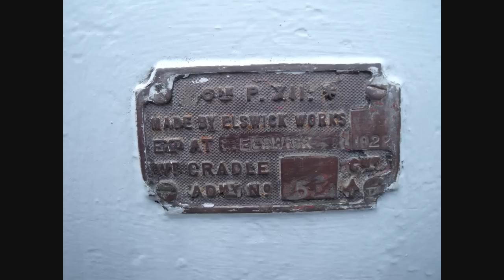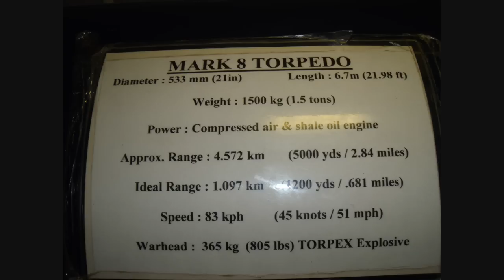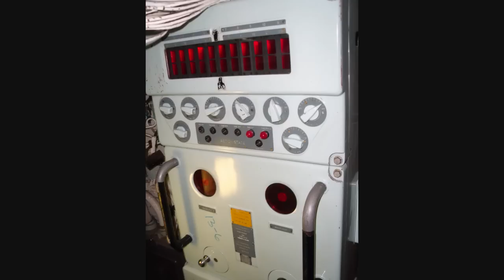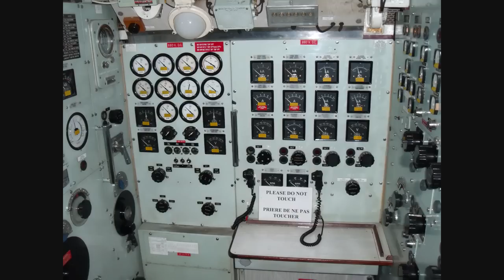SUBMARINE HMS OCELOT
O class submarine Hms Ocelot a cold war Warrior.